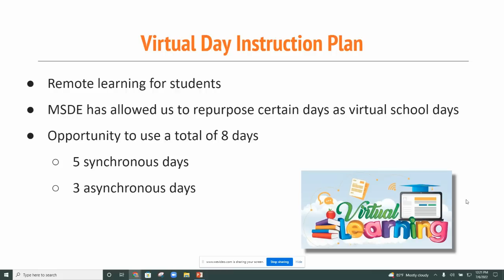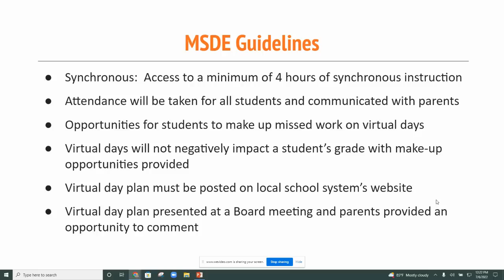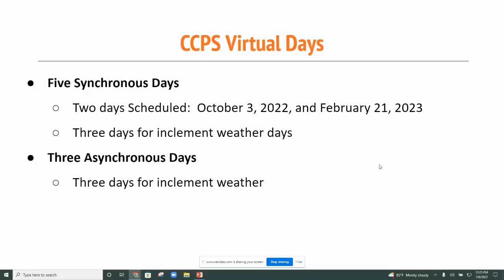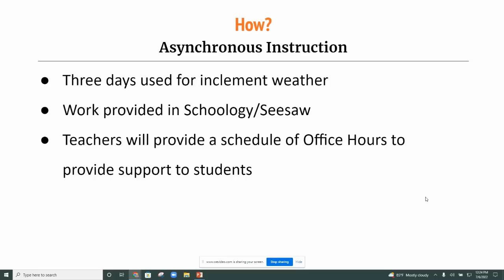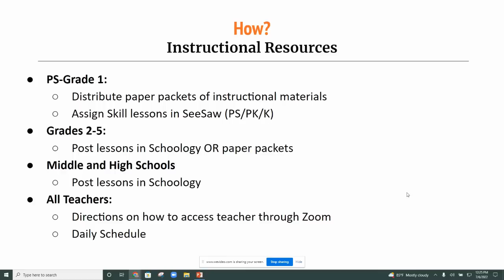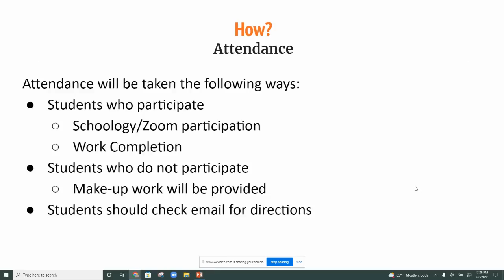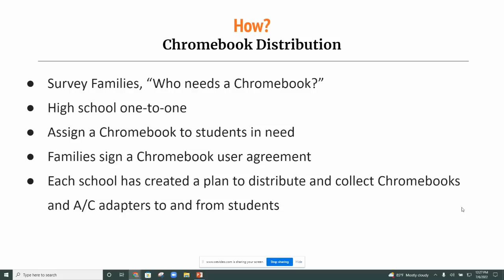Virtual Instruction Days: Proposed Plan Presentation